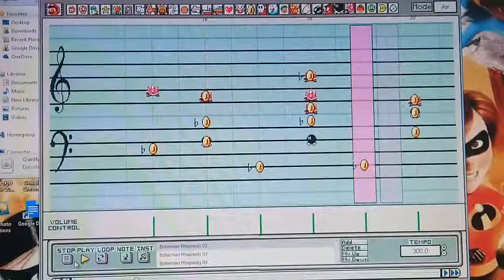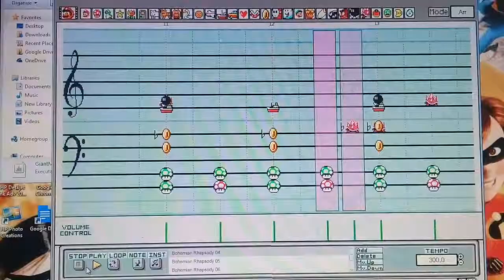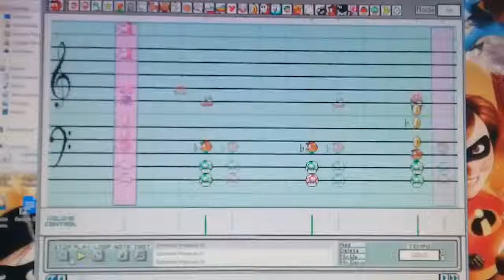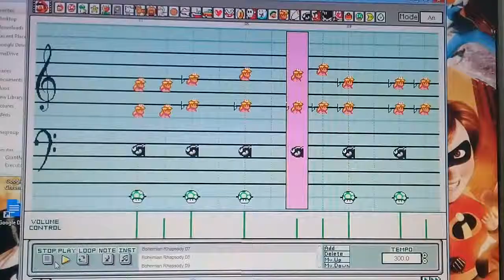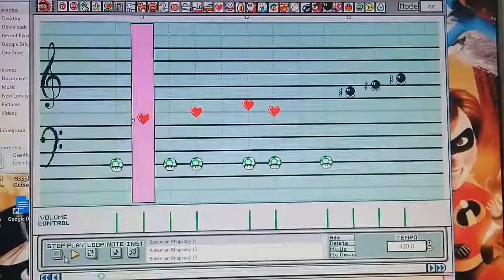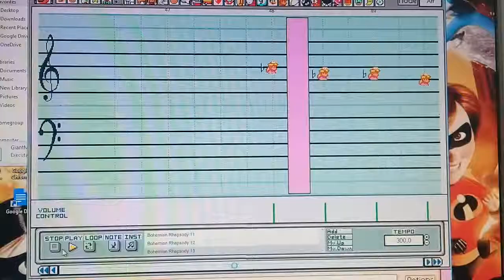Bohemian Rhapsody Super Mario Paint 2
My favorite song recreation, now on SMP2!
(lol, I typed the link to download, not in Discord)
Also COMMENT AND LIKE!